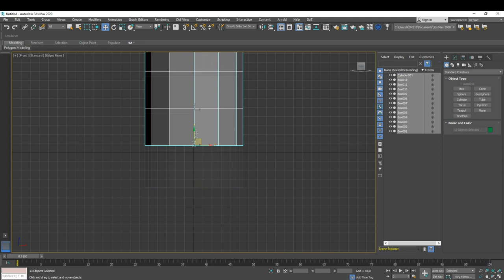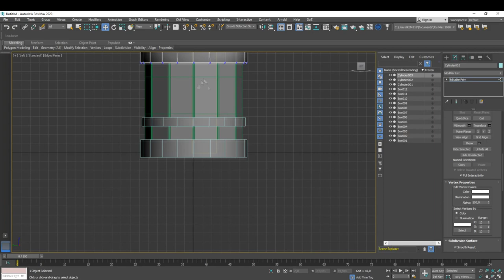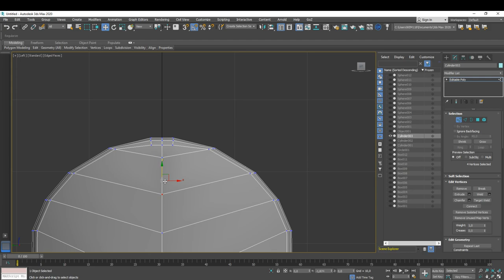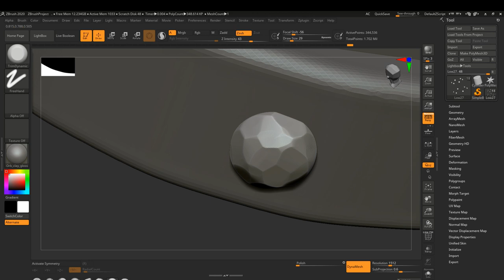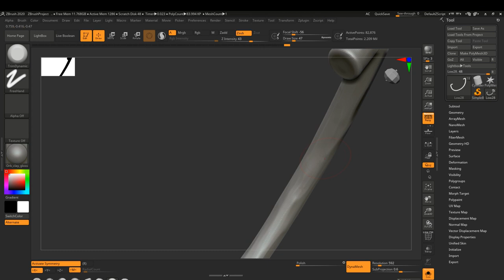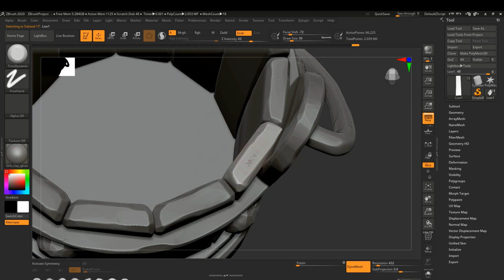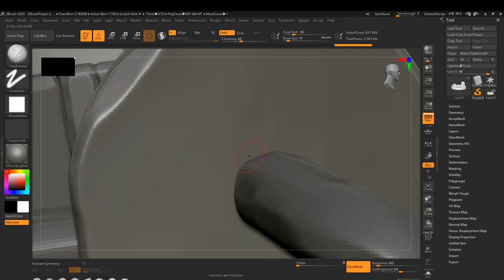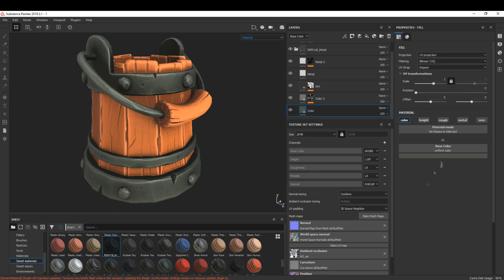3ds Max, Zbrush, Substance Painter - Stylized Wooden Bucket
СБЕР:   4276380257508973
Metamask  USDT/BUSD (BEP-20) :  0x8D4e8bc5F7d6871Ce86E57e365Db8527c7E41e7F

Modeling a stylized wooden bucket in Autodesk 3ds max, Pixologic Zbrush. Texturing in Substance Painter. Marmoset Toolbag 3 was used for  final rendering.